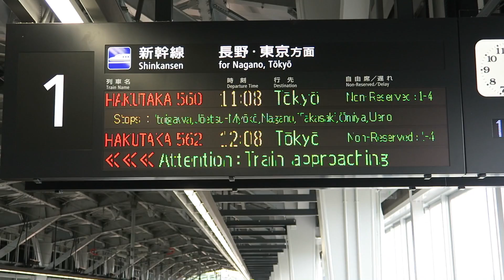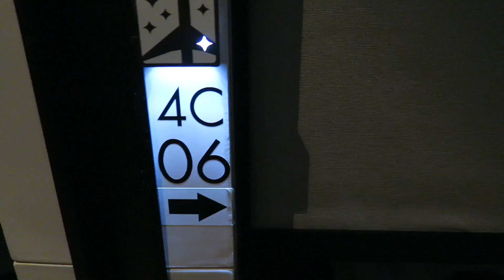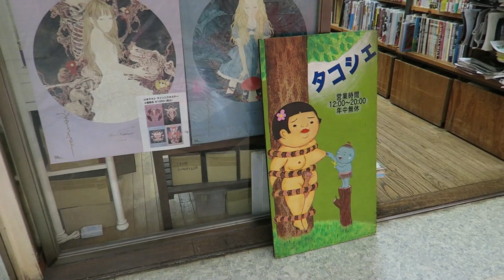東京旅行とサイサイフェス！ A trip to Tokyo for skyline timelapses, crosswalks, otaku shops, and SAISAIFES 2015!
SAISAIFES 2015 BAND LINKS!